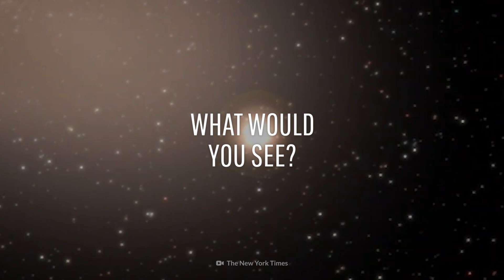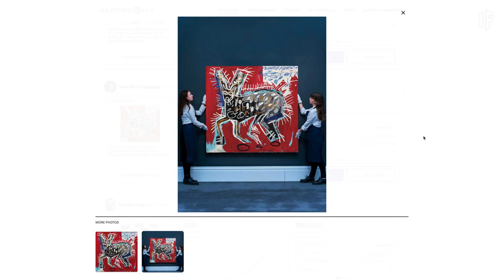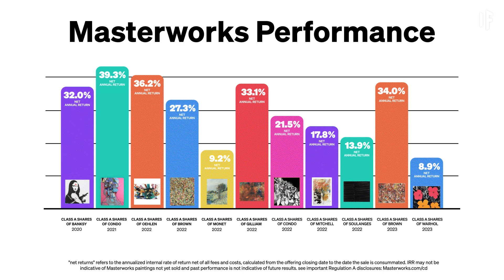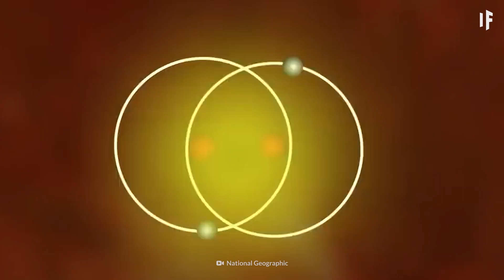What If You Saw a Star Being Born?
Skip the waitlist and invest in blue-chip art for the very first time by signing up for Masterworks

Stars are gigantic balls of fire holding planets, asteroids and meteorites in their firm, gravitational grip. And their fire sends light into the farthest reaches of their galaxies. But how did they get here? These incredible orbs must come from somewhere, right?

00:00  What If You Saw a Star Being Born?
02:04  Thanks Masterworks!
03:25  Traveling to The Orion Nebula
05:12  The Birth of a Star